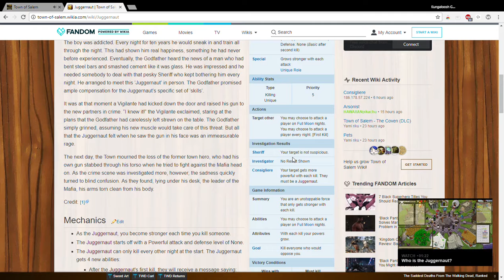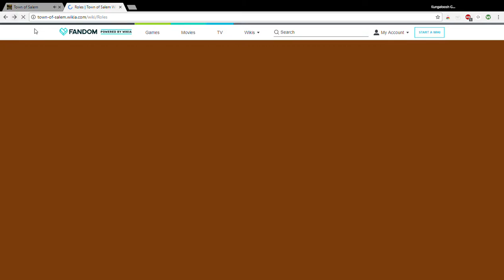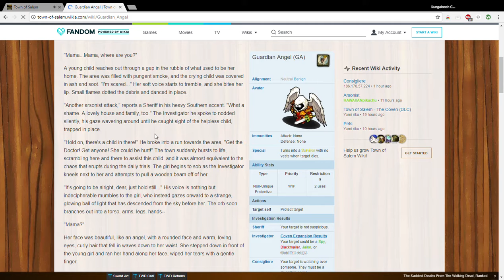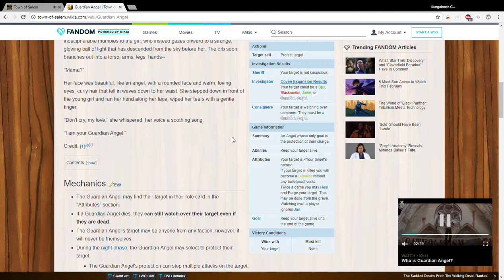Tough Round | Town of Salem #24